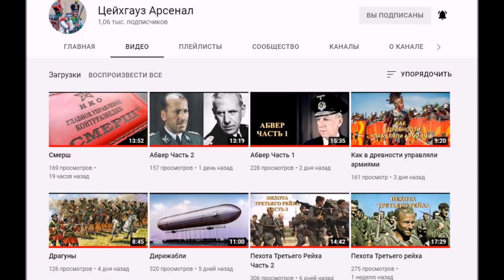Автомобили Первой мировой